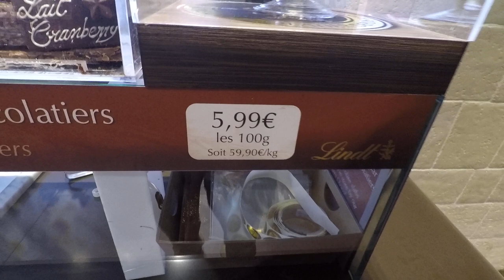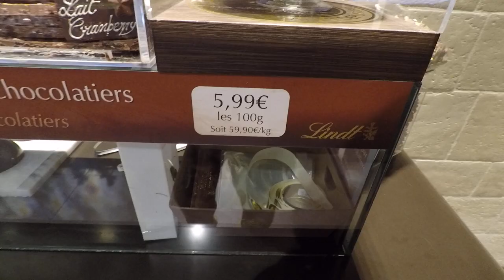Lindt Chocolate Shop, Paris GOPR5350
We had a chocolate snack while waiting for our tour of the Palis Garnie (the old opera house)